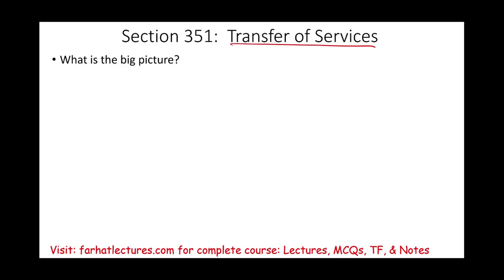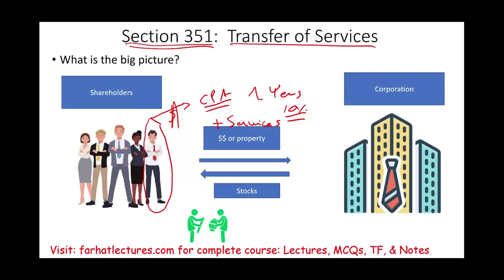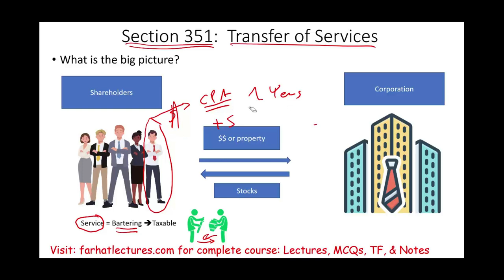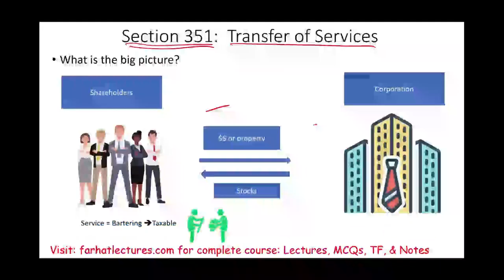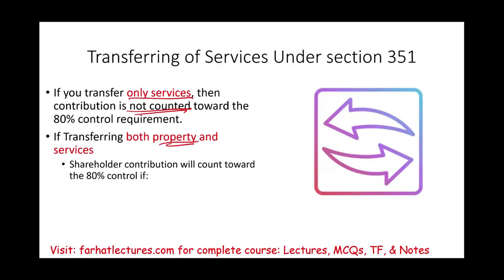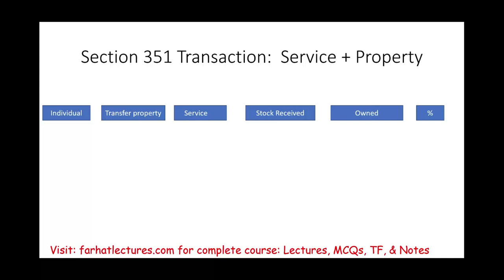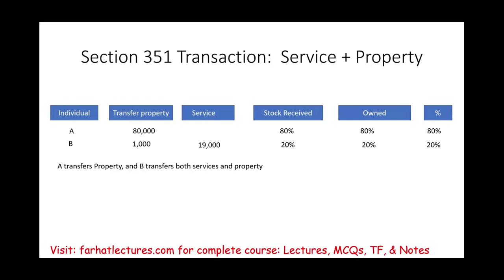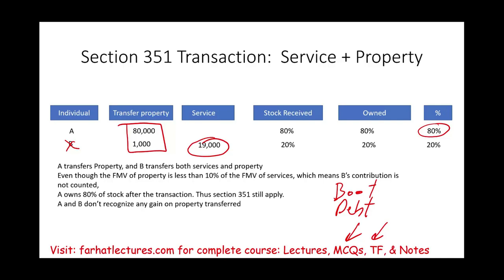Section 351 Transfer of Services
In this video, I discuss section 351 when the shareholder transfer services.

00:00 Introduction
02:45 Introduction Section 351
03:23 Farhat Lectures
04:51 Transferring of services
05:58 Example 1 Section 351